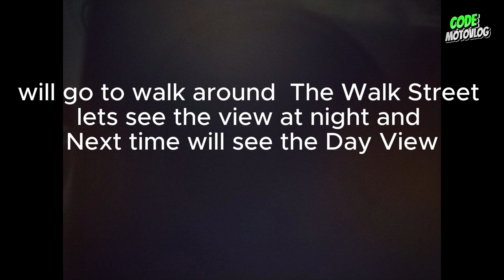Driving to The Walk Street JBR Dubai